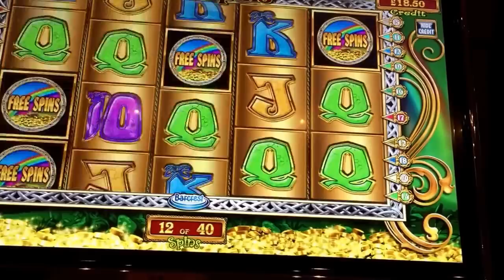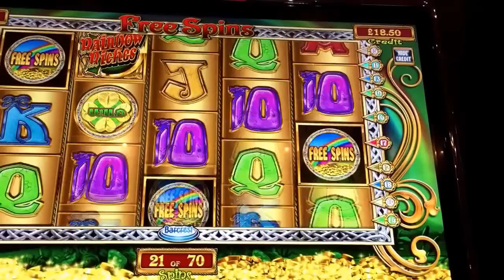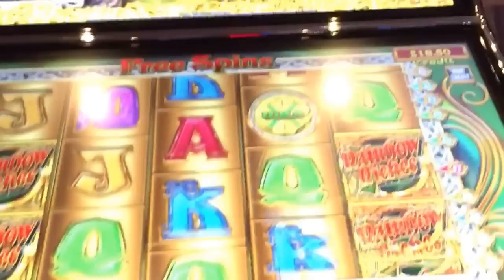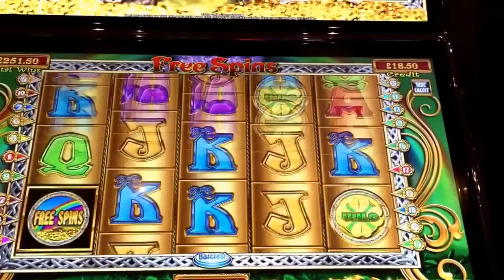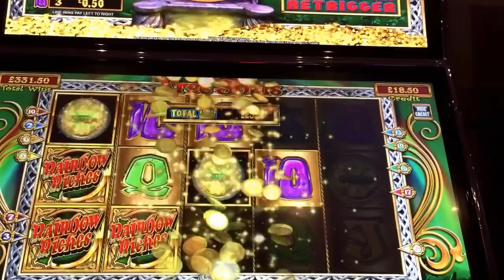Rainbow riches freespins big win £2 stake 130 spins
Freespins , and was asked to leave cause I was recording lol